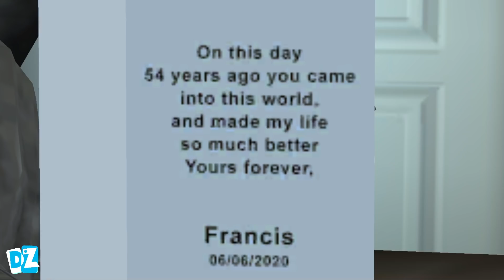Scary Teacher 3D - New Levels Update New Chapter Miss T Granny Android Gameplay